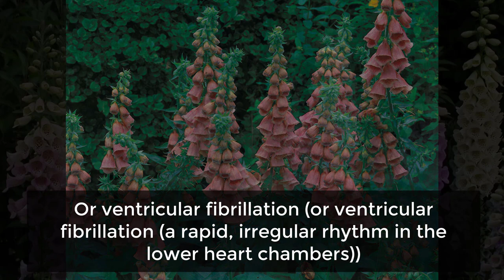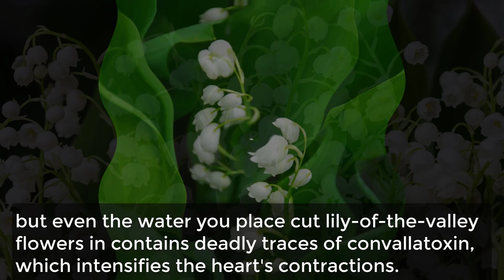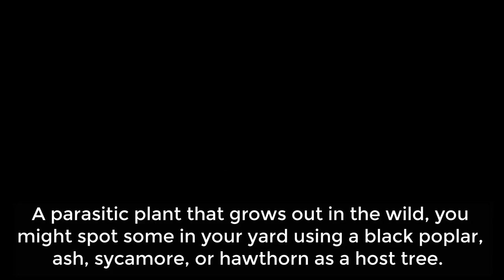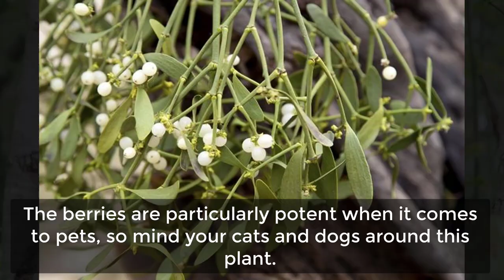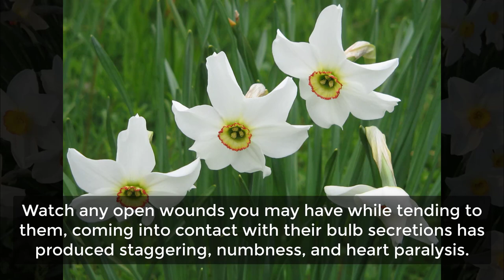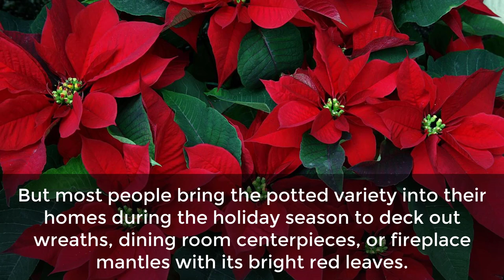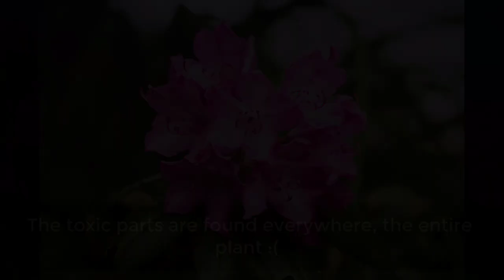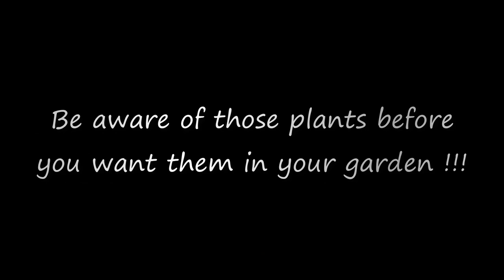Deadliest Garden Plants, You Should be Aware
The previous video is about the healing plants you need in your home.
You've already tried to plant any of them in your garden? :D
However this video will be contrary to the previous one!!!

According to an article from This Old House, I was scared with 12 plants that I never think they are most dangerous.
They are so good looking and should be the most attractive to everybody, but we never realize that they also contain the poisonous substance. From now on, so please be careful!
Don't judge the book by its cover. ;)

You should be aware of these 12 plants:
1. Rhododendron (Rhododendron ponticum)
2. Lily-of-the-Valley
3. Hydrangea
4. Poet's Narcissus
5. Foxglove
6. Larkspur
7. Oleander
8. Poinsettia
9. Purple Nightshade
10. Mountain Laurel
11. Mistletoe
12. Water Hemlock/Spotted Parsley

Picture ref. Google

1. Sleeplessness
2. Let Me Know

Glad to see your comments on this video!